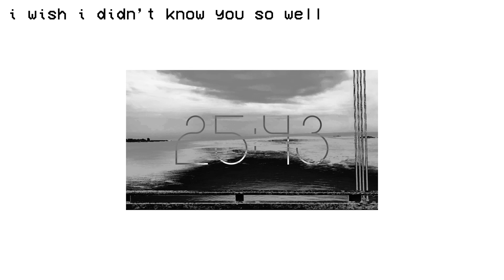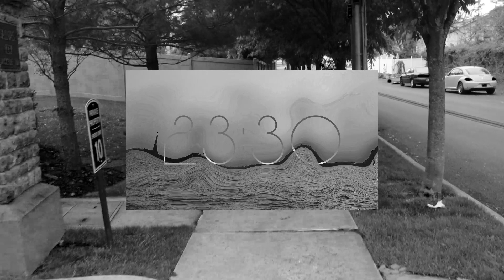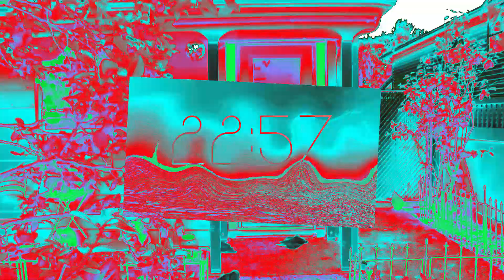Homeless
yoe mase - homeless
[FLASHING IMAGES WARNING]

so what you're seeing right now is something i made back in august of 2019. it was made for a 30-minute countdown, meant to play right before the "skoko" video i was making so long ago. now you see why there's a timer in the center. unfortunately, since that never came out, this video was just sticking around my unlisted videos for a while. i checked back on this video every few months and kept thinking to myself, "this is so good, why did i never actually upload it?"

today i'm finally putting the video up in public for you guys to see, what could have appeared so long ago. all of the video footage was recorded by me over the course of a few years on that same EOS Rebel T6i camera. it's unfortunate to see this never made a full release, but i hope putting this out to the public makes up for it.

you might be asking, "will more of these kinds of videos exist?" to tell you the truth, i don't know. keep in mind, this was made back in 2019. im a bit shabby when it comes to video editing nowadays, as there's so many other things that i do. i'm sure you all know how i work though-- i say one thing for my projects one day, and then the next it turns out to be a completely different schedule. so we'll just have to wait and see.

anyways, enjoy.

[~p_ x Y]